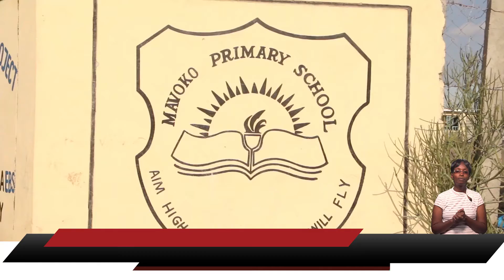Wanafunzi mavoko wapokea taulo za hedhi